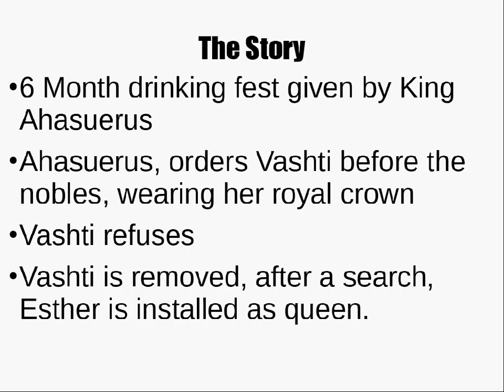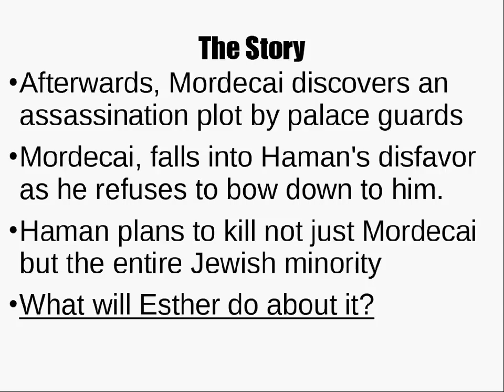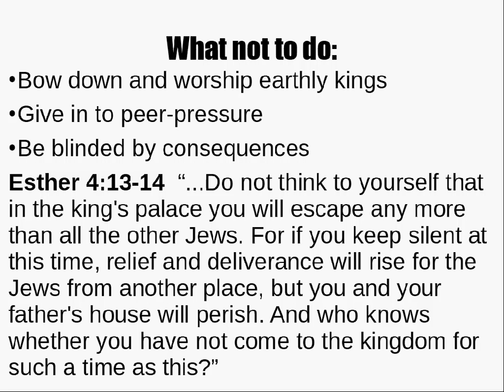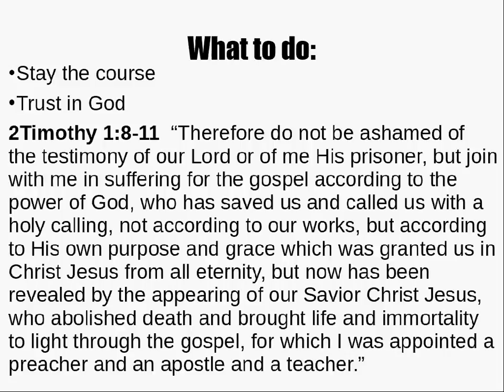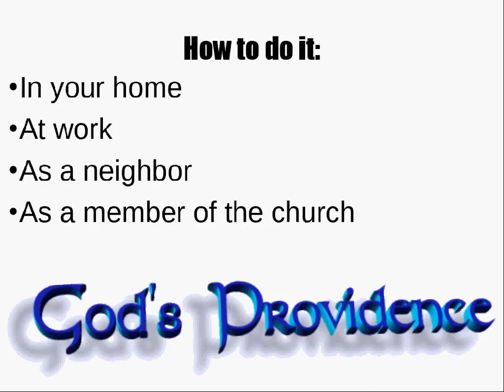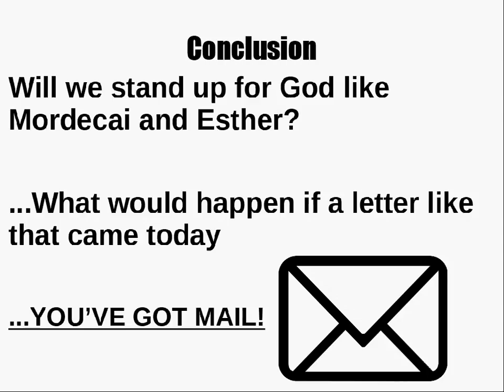Esther: Glorifying God in Troubled Times